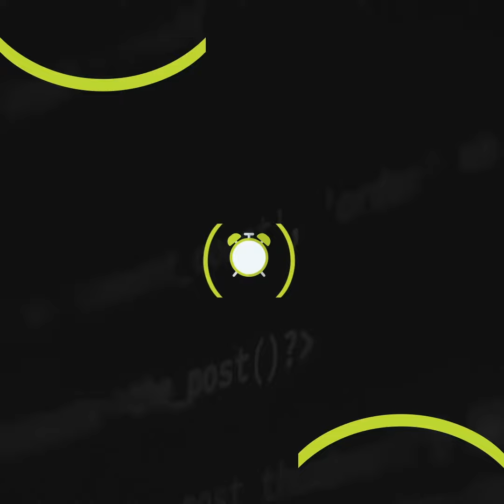Wake Up Call - 12/07/2021​​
Comece a semana com o Wake Up Call, feito por Roberto Attuch, CEO da OHMRESEARCH, e se mantenha informado. Cadastre-se para ter acesso ao relatório de segunda a sexta, às 6h
O Global Insights 2021, evento online e gratuito, começa amanhã! Os maiores especialistas do mercado financeiro estarão reunidos nos dias 13, 14 e 15 de julho. Você não pode perder!